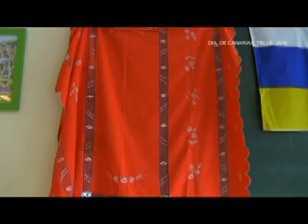Dia de Canarias A V aviue Azucarero Telde 27-05-16